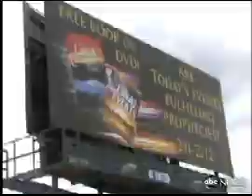Harold Camping May 21st is Judgment Day ABC NIGHTLINE NEWS VIDEO.mp4